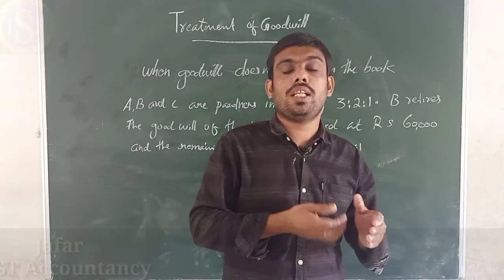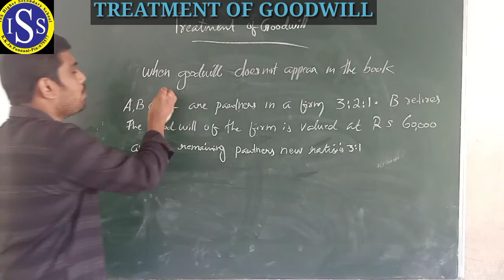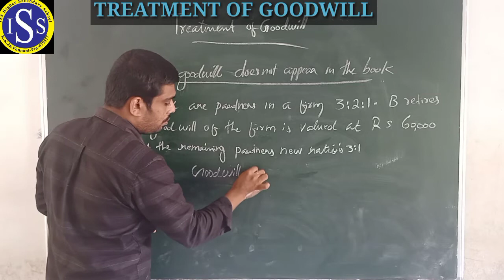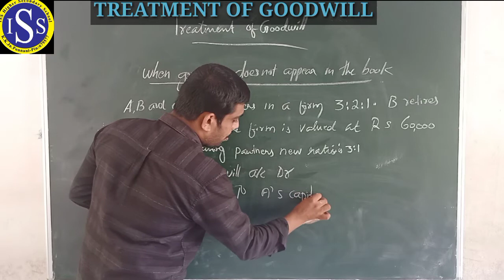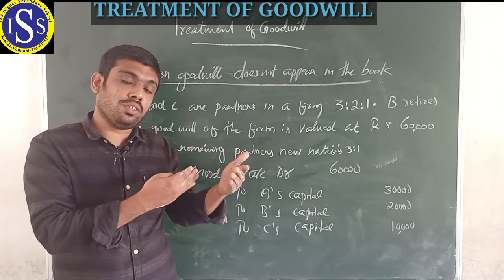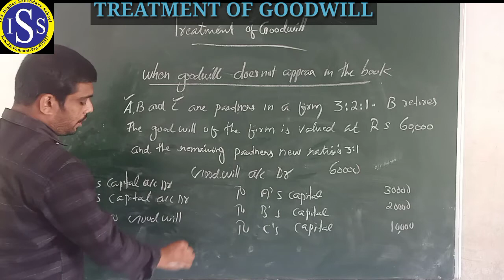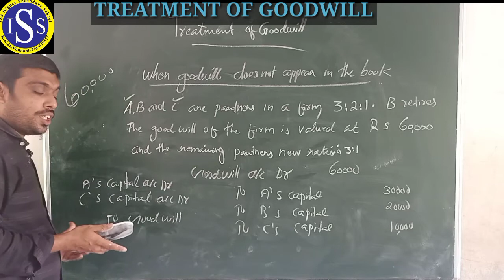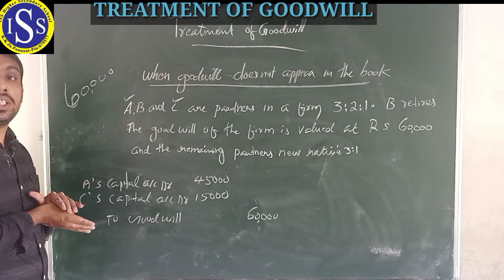Higher Secondary Accountancy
Jafar